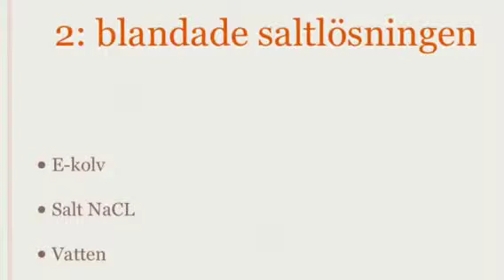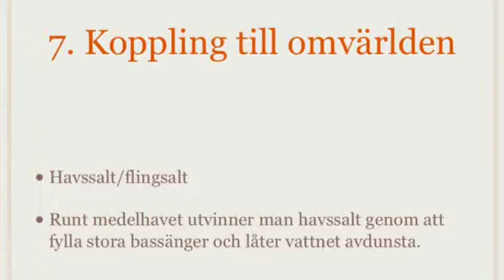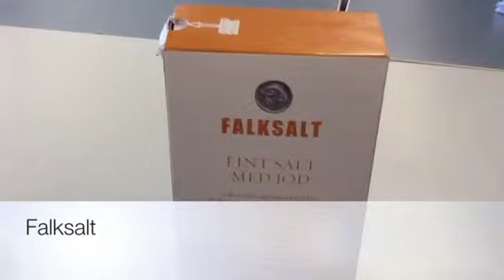Utvinna salt från saltlösning